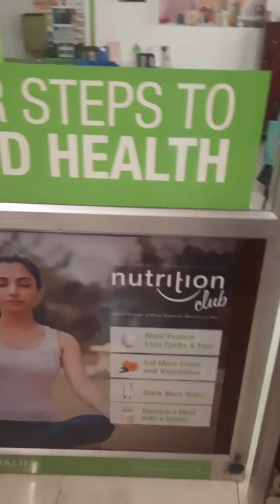Our Nutrition Center